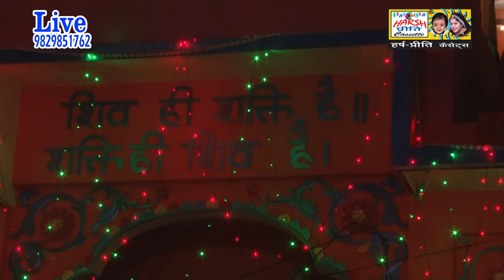New Haryanvi Ragni\\सामण बीत गया सारा \\कदे झूल घली ना डालें में \\9829851762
Song :- सामण बीत गया सारा
Singer :- Sakku Kumari
Camera :-  Shashi Bhushan
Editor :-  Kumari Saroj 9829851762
Producer :- Bhawani Singh

Label :- Harsh Preeti Cassettes